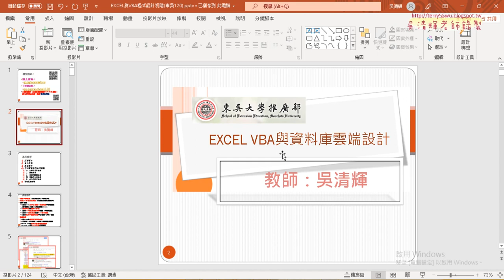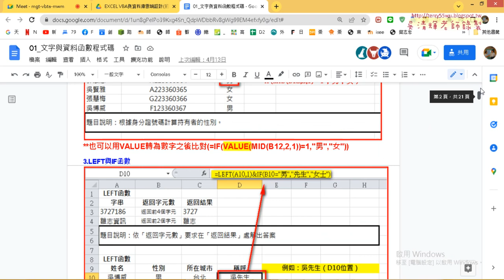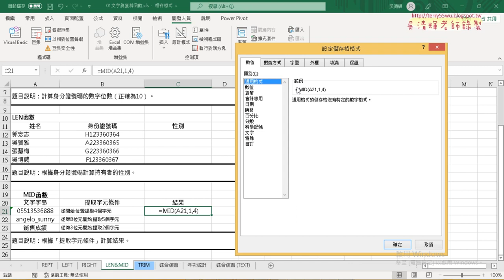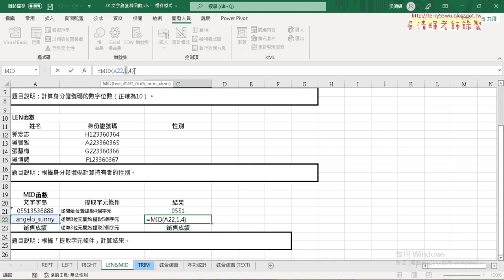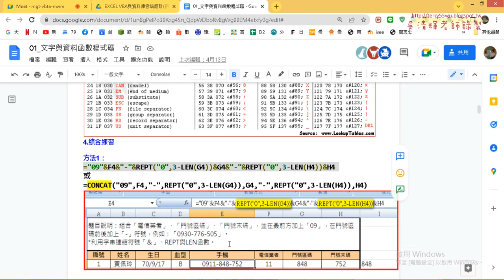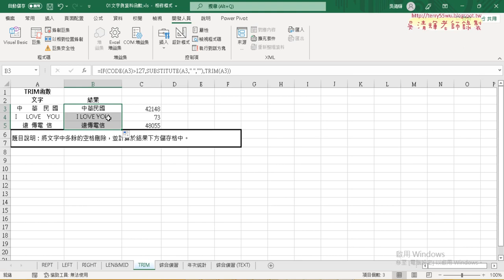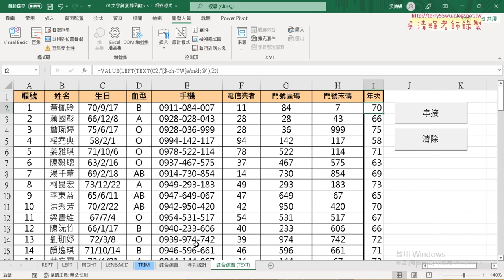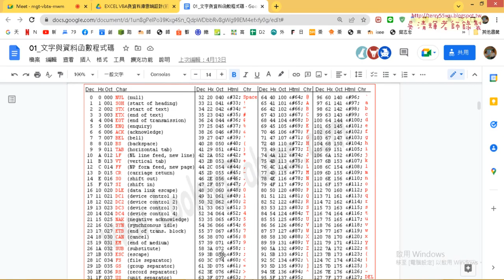09 其他文字函數練習與重點回顧